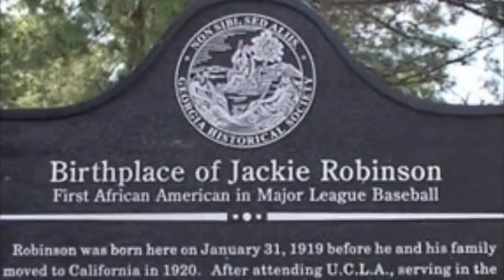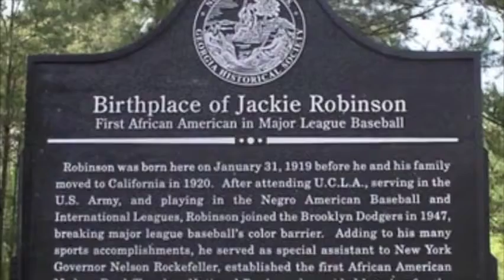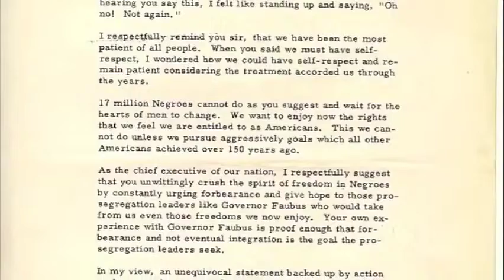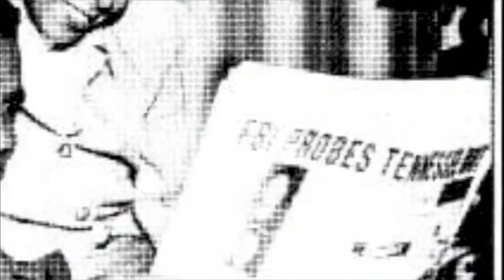Jackie Robinson Audio Biography 2009 - David Barnstone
Wilson Tech Audio Production
Black History Month
Dave Barnstone 2009